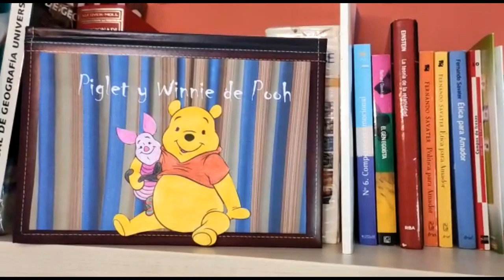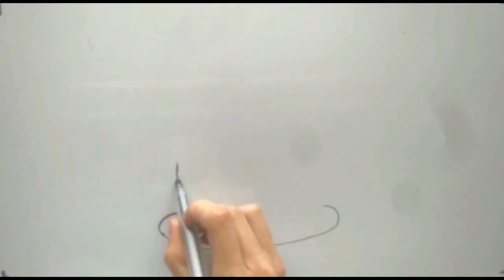La señorita Morris felicita el cumpleaños a los niños de 5 a 12 años de Herencia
Desde la asociación Aktive Kosmos en colaboración con la asociación Ánthropos, se continua con la actividad iniciada para felicitar con un vídeo a los niños y niñas de Herencia de edades comprendidas entre los 5 y 12 años, que durante esta semana (del 13 al 19 de abril de 2020) cumplen años, y lo hacen de la mano de la señorita Morris.